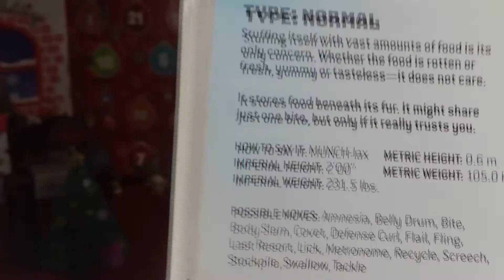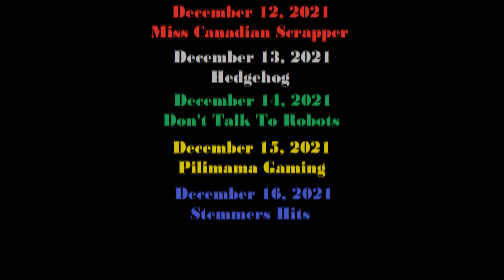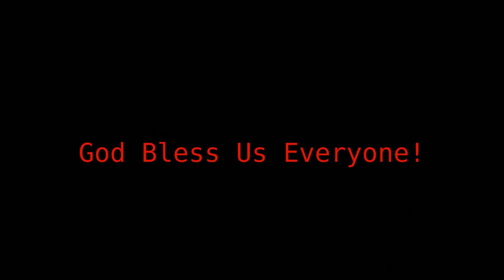2021 Advent Calendar: December 16th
December 16th's video will premiere at 7:45 PM CST.
Today is December 16.  The days until Christmas is now in the single digits!!  Tonight's movie is Surviving Christmas!!  We are going to be opening some Star Wars Ornaments!